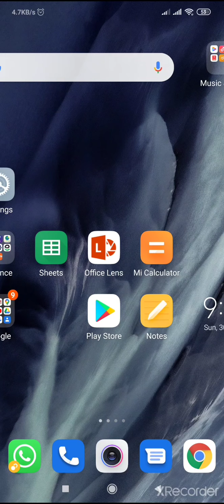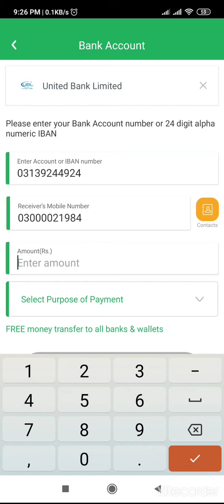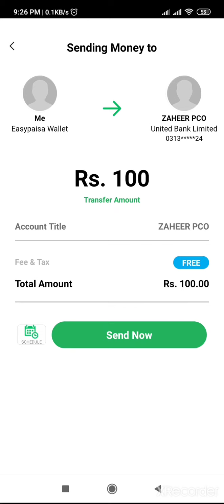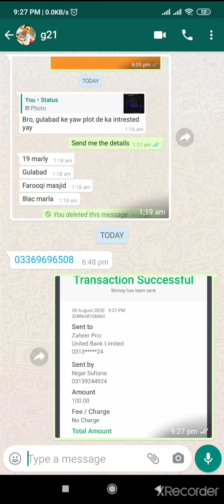Payment Transfer Method From Easy paisa Telenor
We deals in following services
1: Advertisments
2: Online Purchase from all over the world (Specially Amazon)
4: working with storm fiber as Aff partner you can call us for any type of complaint, new connection and any type of package plan on our official number 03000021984 and whatsapp us on 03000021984.

Another special thing which need to be mentioned . We are donating 10 rupees in selling of our all products online . Beside this we had started a project on name Umeed Project . In this project we had started donation of rupees only 50 in every month and target to achieve that much amount with which we could take a start of a small buisness for a poor family . For taking a part in this 50 rupees donation every month  project .
Your cooperation, support and 50 rupees can bring smiles on many people faces .